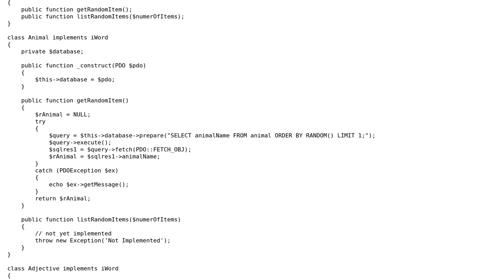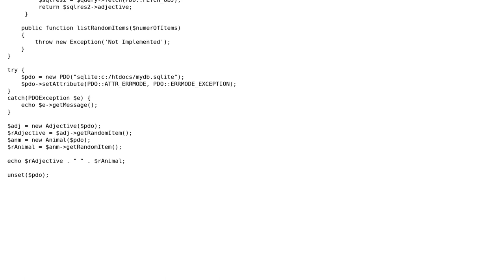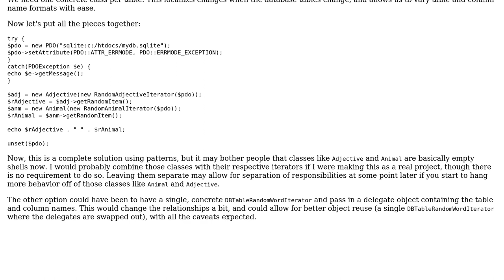Reduce similar methods via pattern? (2 Solutions!!)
Reduce similar methods via pattern?

With thanks & praise to God, and with thanks to the many people who have made this project possible! | Content (except music & images) licensed under CC BY-SA | Music | Images & others | With thanks to user FlipflopPancake user David Harkness user cbojar and the Stack Exchange Network Trademarks are property of their respective owners. You are responsible for your own actions.